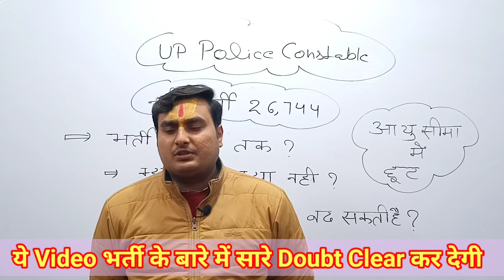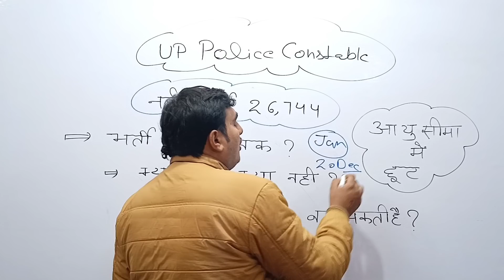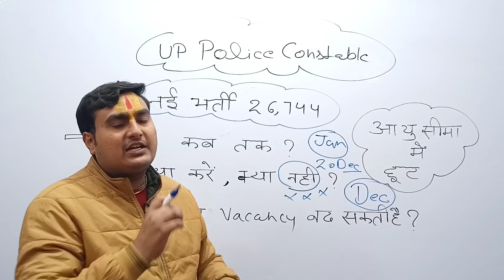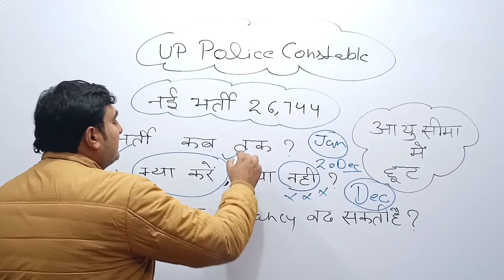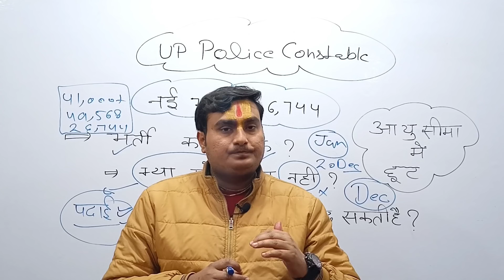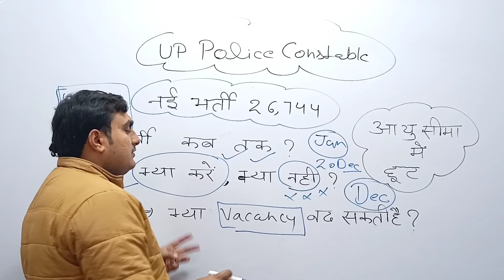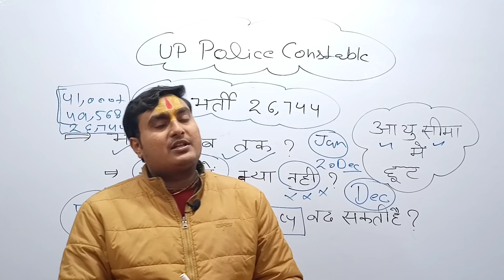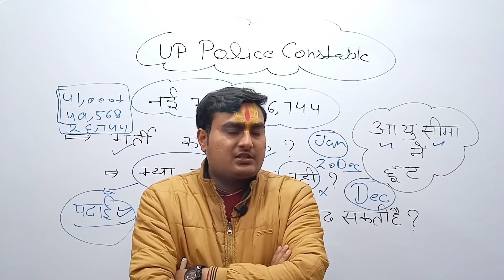UP POLICE Constable।।UP POLICE Constable New Vacancy Latest Update।।आपके सारे सवालों के जवाब।।